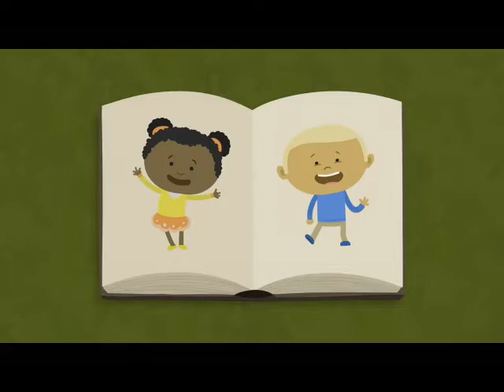Dupont Park SDA Church Service 8/22/20